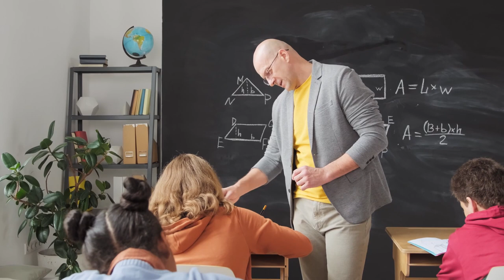किसी के भी उपकारों को कैसे चुकाएं ।। हमारे ऊपर किस किस का ऋण होता है ।।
इस वीडियो के माध्यम से गुरु रणदीप जी ने बताया है कि जीवों के ऊपर अनेकों तरह के उपकार व अलग-अलग तरह के ऋण होते हैं । कोई उन्हें चुकाने का प्रयास करता रहता है तो कोई उनसे मुंह मोड़ लेता है । माता - पिता ,शिक्षक , गुरुजन , देवी देवताओं , प्रकृति दोस्त, मित्र इत्यादि अनेकों तरह के अलग अलग उपकार हमारे ऊपर हैं । संस्कारों के अनुसार यह लेन - देन चढ़ता व उतरता ही रहता है । जन्म - जन्मांतरो के कर्म संस्कार एक दूसरों के साथ जुड़े रहते हैं जो जीवन मुक्त हुए बिना नहीं उतर सकते । मोक्ष प्राप्ति के बिना कोई न कोई ऋण हमारे ऊपर चढ़ता - उतरता ही रहता है । ऐसी ज्ञानवर्धक बातों को जानने के लिए यह वीडियो बार-बार सुनें ।most

हमारे ऊपर किस-किस का उपकार है ।
मोक्ष प्राप्ति कैसे होती है ।
सभी उपकारों को कैसे चुकाएं ।
माता पिता का उपकार कैसे चुकाए ।
गुरुजनों व शिक्षकों का हमारे ऊपर कितना बड़ा उपकार है ।
देवी - देवताओं का ऋण ।
प्रकृति का ऋण कैसे चुकाए ।
कर्म संस्कारों का क्या खेल है ।
सभी कर्मों का भुगतान कैसे करें ।
जीव अपने सभी ऋण नहीं उतार सकता । ।
केवल परमात्मा और समर्थ गुरु ही हमारे ऋण उतार सकते हैं ।
परमात्मा के दरबार में कैसे पहुंचे ।
सभी कर्जा परमात्मा ही माफ करता है ।
देवताओं का भी ऋण कैसे चुकाएं ।
परमात्मा के चरणों में अर्पित ।
परमात्मा के दरबार की झलक ।

गोविंद धाम
govind dham